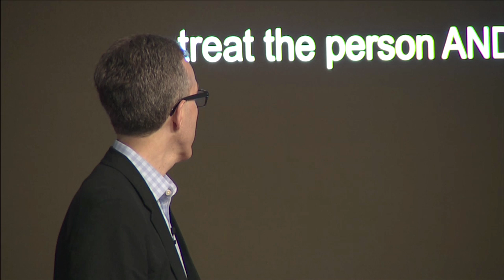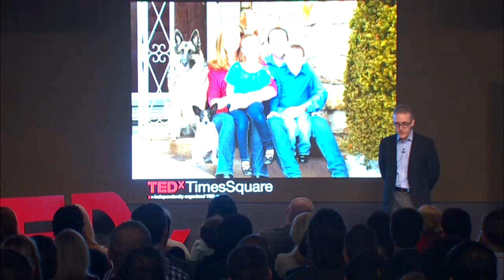The immune system vs. cancer | Jedd Wolchok | TEDxTimesSquare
This talk was given at a local TEDx event, produced independently of the TED Conferences. When you hear of a leader changing the way millions of people look at a problem.  Especially a problem like cancer, then you know they are pushing boundaries. As Chief of Melanoma and Immunotherapy at Memorial Sloan Kettering, Dr. Wolcchok is the lead Investigator looking at ways to unlock the Immune System to fight cancer.

Dr. Wolchok is currently Chief of the Melanoma and Immunotherapeutics Service, Associate Attending Physician at Memorial Sloan-Kettering Cancer Center (MSKCC) with an expertise in the treatment of metastatic melanoma. His additional appointments include: Head of the Swim Across America Laboratory, one of the foremost immunotherapy and melanoma research groups in the country; Associate Director of the Ludwig Center for Cancer Immunotherapy. Dr. Wolchok has helped establish MSKCC as a leader in the discovery and treatment of cancers with novel immunotherapies. Dr. Wolchok was instrumental in the clinical development leading to the approval of ipilimumab for advanced melanoma. He also leads the MSKCC Immune Monitoring Facility, a world-renowned full-time core dedicated to the pre-clinical and clinical cellular, serological and pathological monitoring of clinical trials of new immunotherapeutic approaches. Currently, he is Principal Investigator of numerous ongoing clinical trials at MSKCC in the area of immunotherapy. In addition, I supervise an R01-funded basic science laboratory which is focused on investigating novel immunotherapeutic agents in pre-clinical mouse models. In 2011, I established the Immunotherapeutics Clinical Core, a specialized phase 1-2 outpatient unit at MSKCC that is focused on the conduct of novel immunotherapy trials, with a specific emphasis on pharmacodynamic biomarker identification. This group treats patients with a broad spectrum of malignancies.